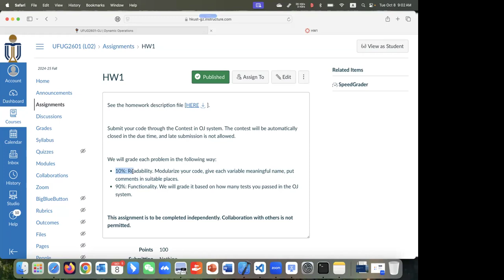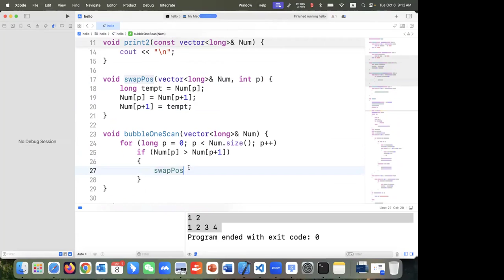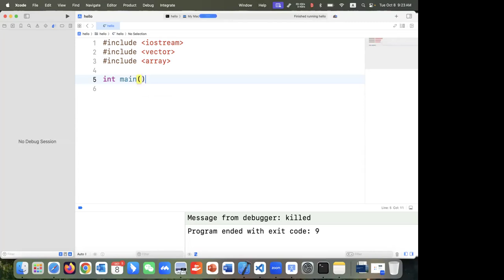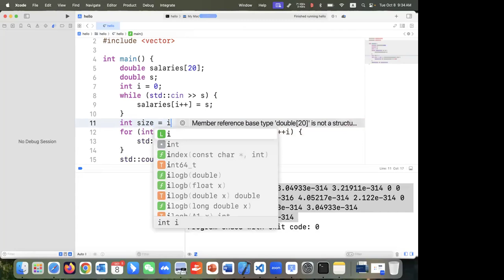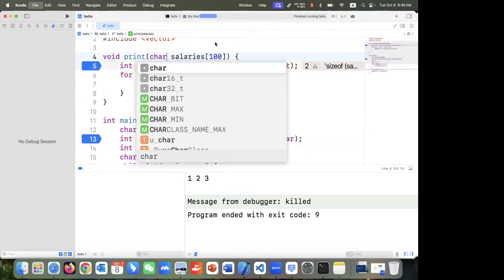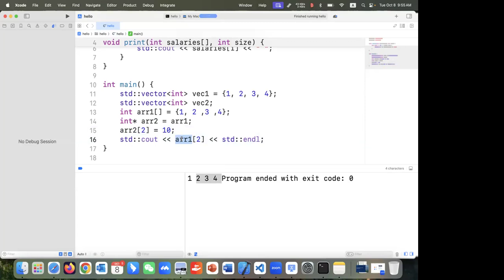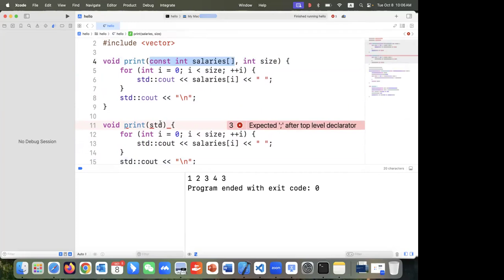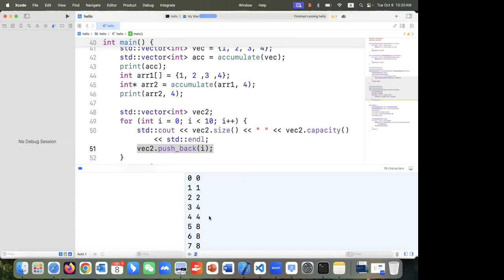C++ Programming Lecture 9 HKUSTGZ, Fall 2024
UFUG 2601 C++ Programming, HKUST(GZ), Fall 2024

It is a C++ programming language course for first and second-year undergraduate students. Most of the materials are from the textbook.
Textbook: Cay S. Horstmann, Big C++: Late Objects, 3rd Edition